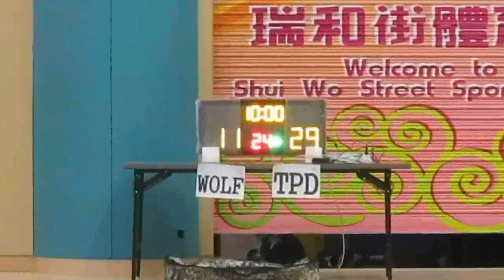RBLHK060816 WOLF vs TPD chunk 3